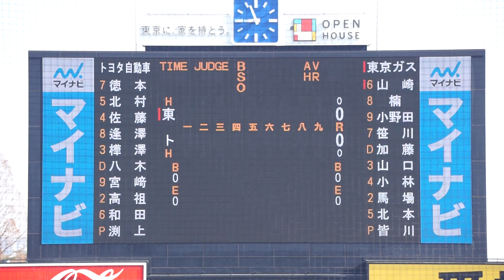2023/3/7(火) 渕上佳輝(トヨタ自動車) vs 山崎晃太(東京ガス) セカンドゴロ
第77回 JABA東京スポニチ大会 2023/3/7(火) 明治神宮球場 トヨタ自動車 vs 東京ガス 1回戦

1回表（東京ガスの攻撃）
（先発投手）渕上
0アウト 山崎 セカンドゴロ

【勝投手】渕上
【敗投手】皆川
小島(球)、柿沼(一)、宮田(二)、山下(三)

東京ガス vs トヨタ自動車 試合経過-スポニチ創刊75周年記念 第77回JABA東京スポニチ大会 : 一球速報.com | OmyuTech

【辻本倫太郎 ホームラン(ソロ)】2022/11/19(土) 辻本倫太郎(仙台大学) vs 楠茂将太(國學院大学) レフト越えソロホームラン（打点1）